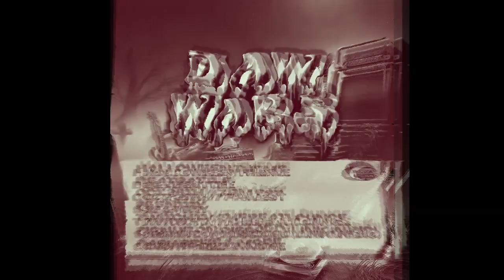SPINITUP X REIGNING DAW WARS CHAMP UNCLE BLAM FAM WZRD GUNDLACH